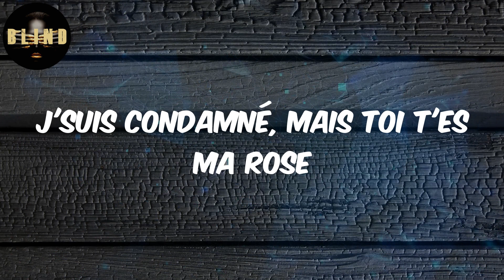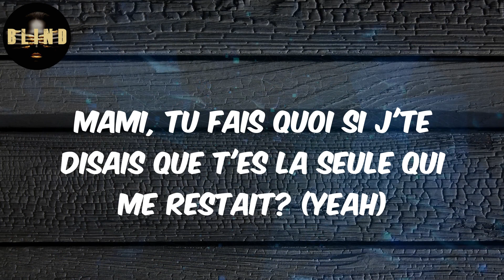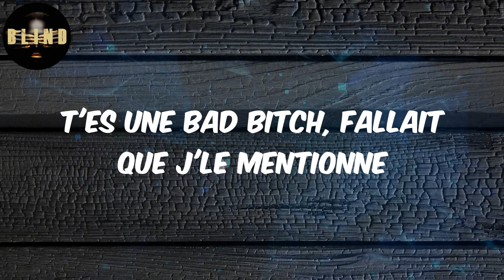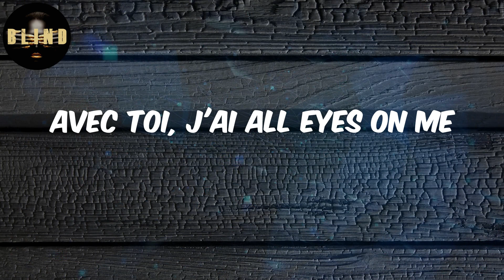No Limit - Laisse moi te dire (Lyrics)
Lyrics:
Woah, oh-oh, oh-oh
(Ouh, yeah)
Ouh, ouh, ouh, ouh, ouh, ouh, ouh, ouh
Ouh, ouh-ouh, ouh-ouh
Laisse-moi le dire, oh mami, you're so fine
OG veut fuir, prend les billets, viens on fly (fly, yeah)
Et toutes les nuits j'ai ton body on my mind (my mind)
On va changer de vie (yeah, yeah-yeah, yeah-yeah)
Seven sur seven, après toute la nuit (brr)
J'suis condamné, mais toi t'es ma rose
Je ne veux pas te voir fâner, peu importe la cause
Nouvelle Rollie
L'premier qui la touche, j'vais le fumer comme Tony (woah-woah)
Uh, big money
Et la Lamborghini nous vient tout droit d'Italie (yeah, yeah-yeah, yeah-yeah)
Uh, rejoins-moi dans l'G-Wag'
Déshabille-toi, fais-moi un lap dance (yeah)
Oh, woah-woah, oh-oh, oh, woah-woah, oh-oh, oh
Yeah, rejoins-moi dans l'G-Wag'
Déshabille-toi, fais-moi un lap dance
(Woah, j'suis une putain de rockstar, bébé)
Ouh, ouh-ouh, ouh-ouh
Bébé jump dans la tchop
Si ton cœur, c'est le coffre j'veux le code
Puis, on disparaît (puis, on disparaît)
Quand tu passes devant le bloc, tu fais remonter sa côte (pow-pow)
Puis, tu disparais (yeah-yeah, yeah-yeah)
Gang, gang, baby, wagwan? (Wagwan?)
T'es une bad bitch, fallait que j'le mentionne (Tayc de Tayc)
Avec toi, j'ai all eyes on me
Mami, tu fais quoi?
Mami, tu fais quoi si j'te disais que t'es la seule qui me restait? (Yeah)
Plus jamais d'ta life tu me laisses seul
Et celui qui te vexes on le blesse
Quoi? (Quiet)
Mes OGs sont dans le secteur
Dépenser le papier ça on sait faire
Oh, mama, ça on sait faire (on sait bien faire)
Ouh-ouh, avec toi, oh oui, avec toi
Tout reprend son sens (yeah-yeah, yeah-yeah, ouh, woo-woo)
Ouh, et sans toi, oh oui, et sans toi
Plus jamais je danse (ouh-ouh, yeah-yeah, yeah)
Ouh, ouh-ouh, ouh-ouh
T'es une bad bitch, fallait que j'le mentionne
All eyes on you
Puis, on disparaît
Puis, tu disparais
Gang, gang, baby, wagwan?